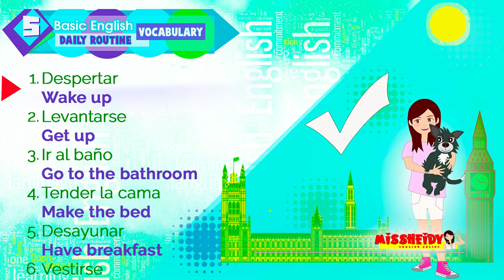Expresiones de la mañana en inglés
❤Hey there! En este video aprenderemos frases útiles en inglés.Como en todos los idiomas, existen frases que no puede ser traducidas de forma literal, ya que se perdería el sentido real de estas frases, es por eso que en este glosario, hemos juntado muchas de estas frases con sus respectivos ejemplos, para que puedas aprender los sentidos verdaderos de estas frases y de que manera podemos utilizarlas👩‍🏫❤

💥 Pierde el temor de aprender inglés, en nuestro canal encontrarás videos amigables y explicativos sobre la estructura del idioma inglés.🤗 Asimismo, contamos con videos de glosarios sobre expresiones y vocabulario en situaciones temáticas. 👩‍🏫💟¡Qué esperas !

missheidyenglish aprendeinglesfacil morevocabulary
inglesfacilrapido cursoingles inglesgratis cursosdeinglésgratis
inglesonline learningenglish teacher basicenglish
aprendeingles vocabulario englishlearning englishteacher english englishclass englishspeaking englishphraseseveryday